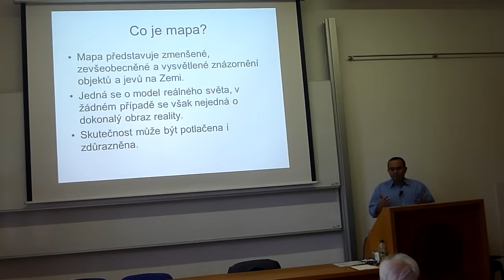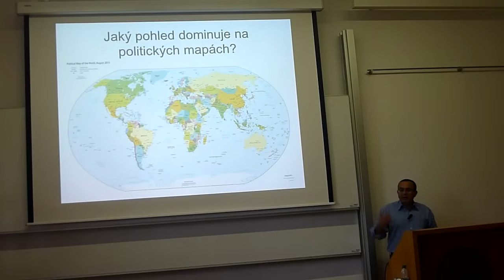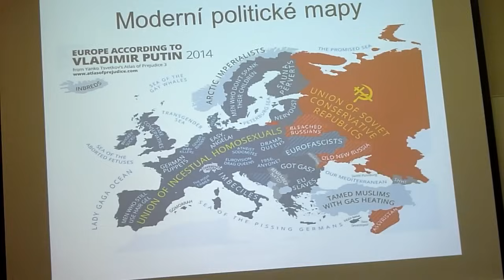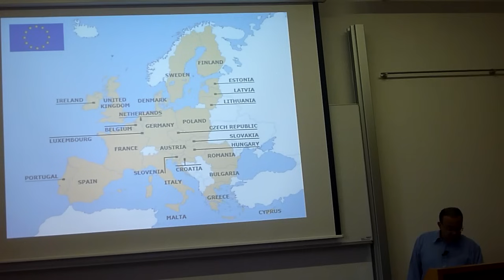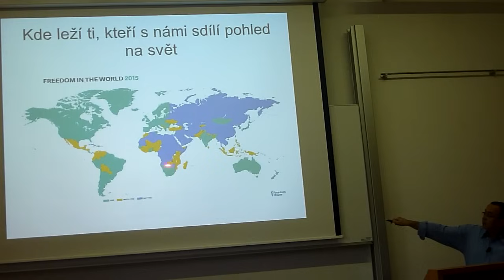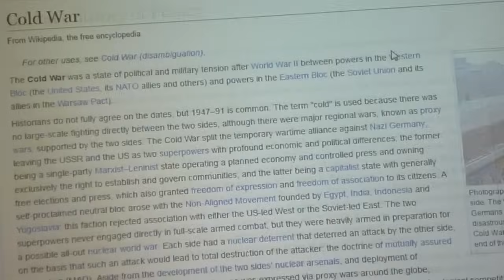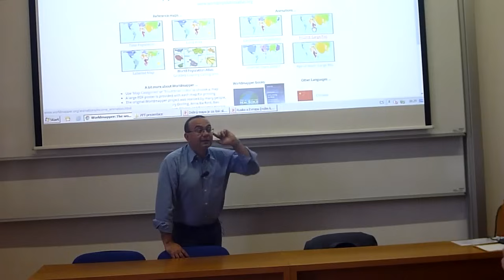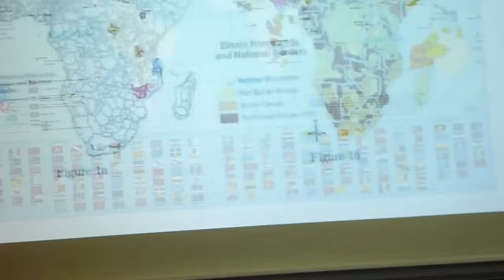Michael Romancov - Co je politická mapa (Pátečníci 27.5.2016)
Žijeme ve světě, který je velmi přesně zmapován z hlediska fyzické geografie, ale politické mapy, jejichž obsah představuje nedílnou, a často velmi podstatnou, část práce médií, politických i ekonomických elit, státní správy i diplomatů, ani zdaleka tak přesnou vypovídací hodnotu nemají. Co a proč nám politické mapy (ne)říkají? A jsou mapy, které jako mapy politické označujeme, opravdu mapami politickými?

PhDr. Michael Romancov, PhD. (1969). Absolvent Pedagogické fakulty UK a Fakulty sociálních věd UK. Působí na Institutu politologických studií FSV UK a na Metropolitní univerzitě Praha. Specializuje se na politickou geografii, geopolitiku a Rusko.

(Záznam zpracován z převzatého materiálu)